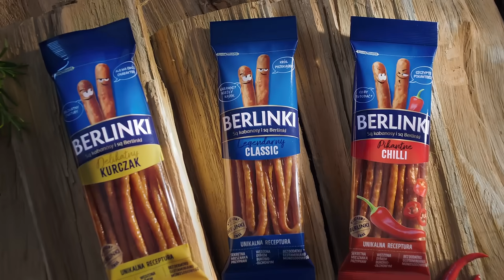Berlinki Kabanosy 6s Suchy, Kruchy i Wąski